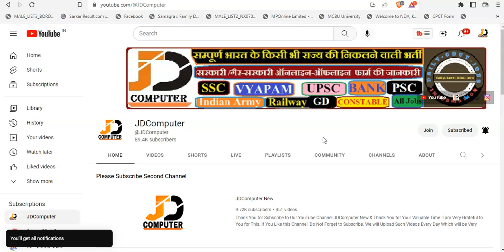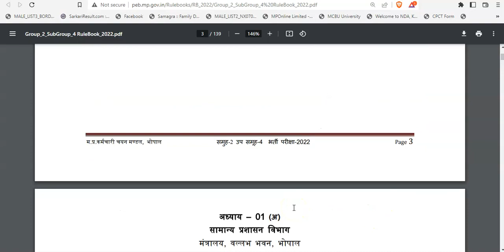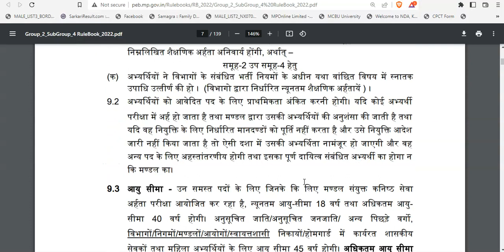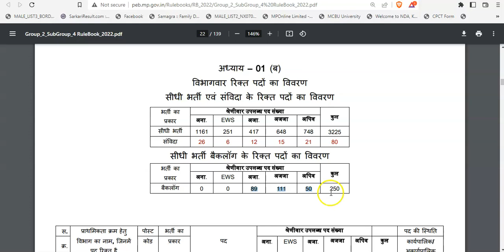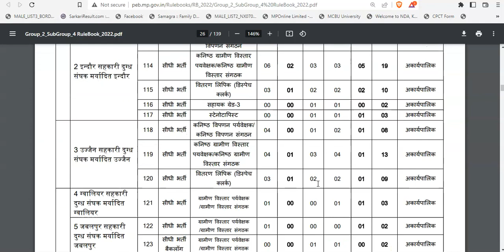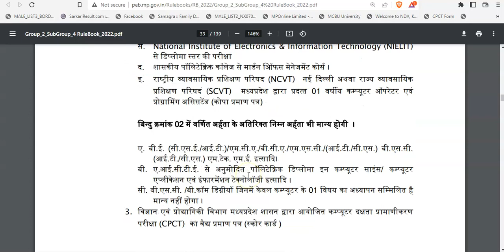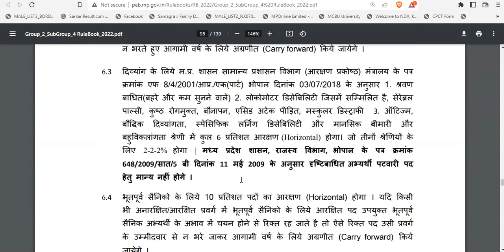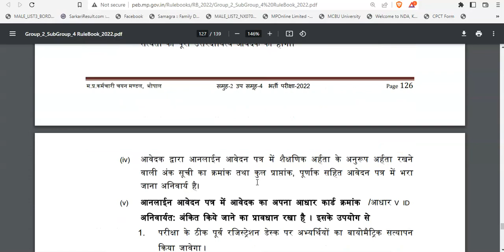MP Patwari Vacancy 2022 | MP Patwari Notification 2022 | Patwari 2022 New Syllabus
Brief & Short Information: Madhya Pradesh Employee Selection Board MPESB Which was earlier named Professional Examination Board PEB has released Group-2 (Sub Group -4) Sahayak Samparikshak and other equivalent Post Combined 2022 and Patwari & other post Combined Recruitment Test - 2022 Vacancy and fulfill the eligibility can apply online from 05 January 2023 to 19 January 2023. See the advertisement for information related to age limit, syllabus, institute wise post, selection procedure, pay scale in MP Patwari Recruitment 2023.

X

Apply Online Link:

X
Madhya Pradesh MPESB / PEB Patwari, Group 2 Sub Group 4 Various Post Recruitment 2022 Apply Online for 3555 Post
Madhya Pradesh Employee Selection Board (MPESB)
MP ESB Patwari & Other Various Post Recruitment 2022
MPPEB Patwari Exam 2023 Short Details of Notification
MP Patwari Vacancy 2022
MP Patwari Recruitment 2022
MP Patwari Notification 2022
MP Patwari Selection Process 2022
MP Patwari Online Form 2022 Bharti
MP Patwari Selection
MP Patwari Exam Pattern 2022
MP Patwari Apply Link 2022
MP Patwari Form 2022
MP Patwari Syllabus 2022
MPPEB Patwari Recruitment 2022
MPPEB Patwari Notification 2022
MPPEB Patwari Vacancy 2022
MP Patwari Recruitment 2022 Notification
MP Patwari Vacancy 2022 Form
MP Patwari Recruitment
MP Patwari Notification
X

X

X

X
Note:-